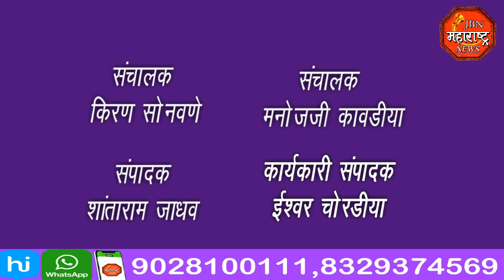चंदन तस्करांकडुन शेतक-यावर हल्ला,